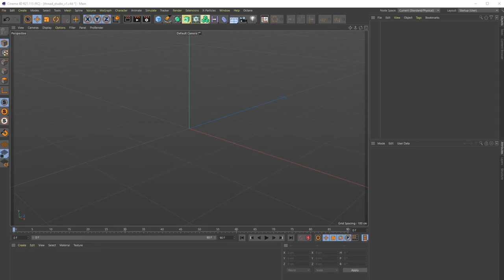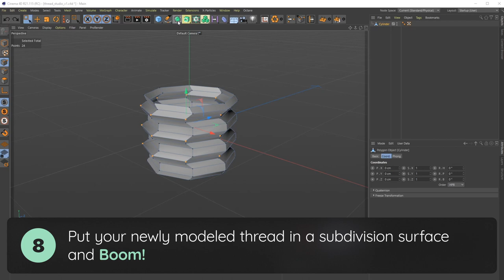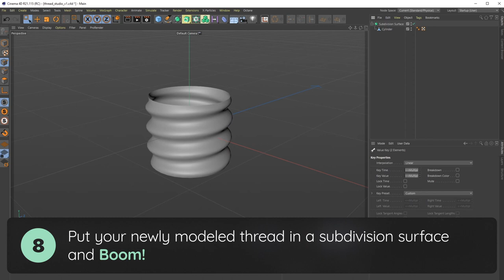C4D | Quick Tip #2 - SubD Thread Modeling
Cinema 4D R21 - Quick Tip #2

SubD modeling can be tricky sometimes, especially when trying to modeling something as simple yet complex as a thread for any type of bottle, screw, cap, etc. This is a great trick to solve that issue!